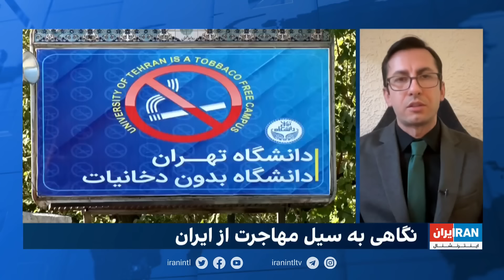آیا واقعا مهاجرت ایرانیان برای علی‌ خامنه‌ای جای تعجب دارد؟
بررسی دلایل سیل مهاجرت از ایران در گفت‌وگو با محمد ماشین‌چیان، پژوهشگر ارشد دانشگاه پیتزبورگ